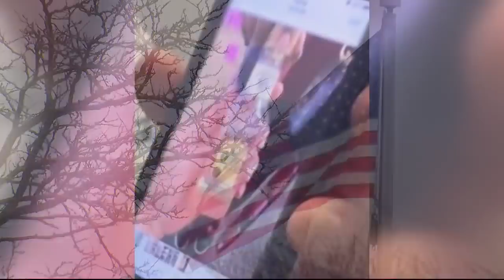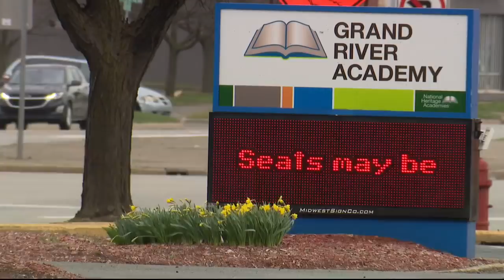Kindergartner brings Jose Cuervo margaritas to snack time at Livonia school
Parents at Grand River Academy in Livonia are outraged after a student brought alcohol to school - and shared it with friends.